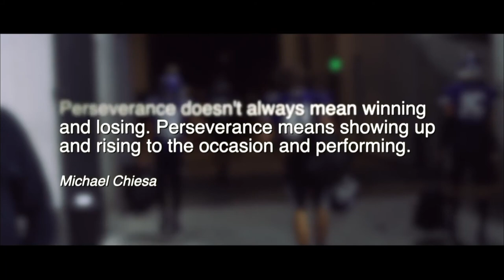December 6th, 2022 Live Broadcast